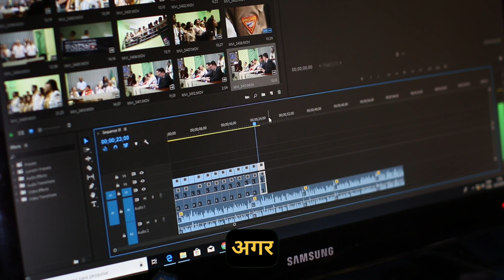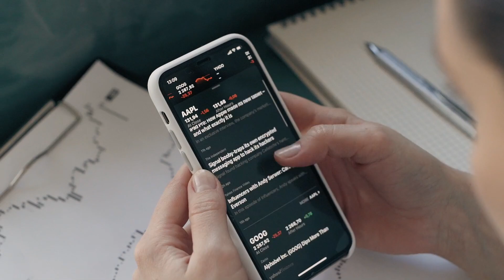Trending Career Options in 2024: Find Your Perfect Fit!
Unveiling 2024's hottest careers! This video explores trending job options to match your skills & interests. Tech wizards, healthcare heroes, & more - find your perfect fit!